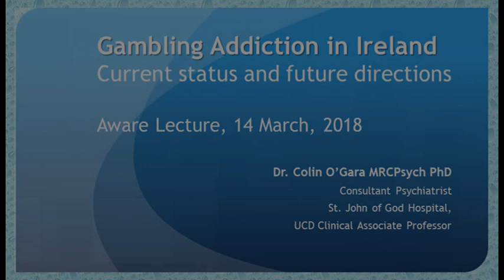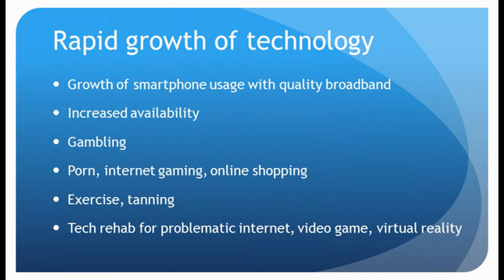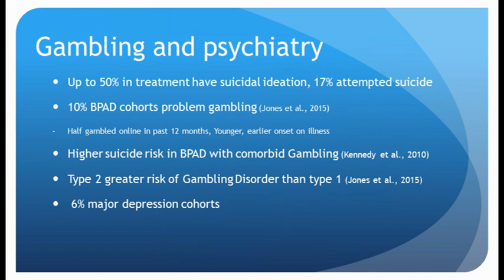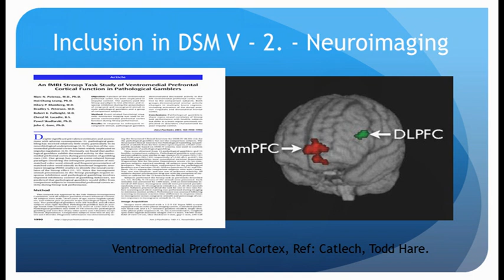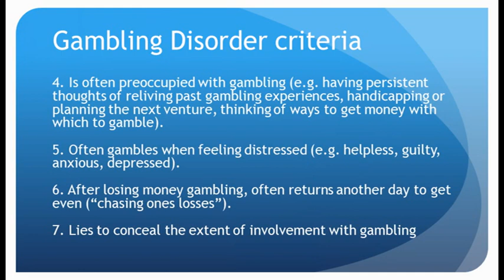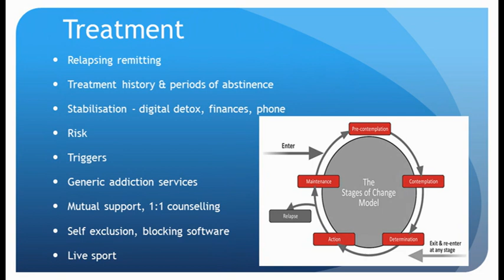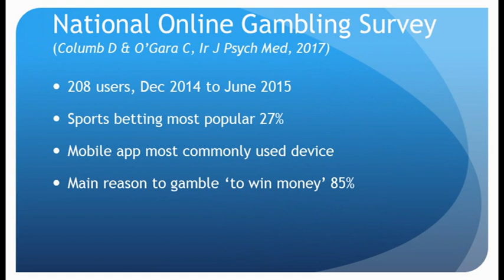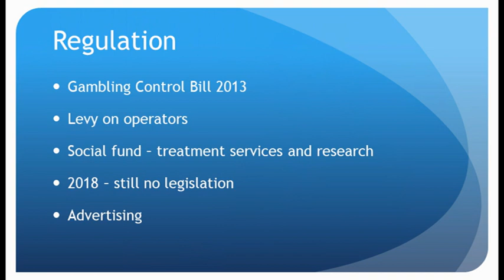Gambling Addiction in Ireland - current status and future directions | Dr Colin O'Gara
Dr Colin O’Gara is a Consultant Psychiatrist and Clinical Associate Professor at University College Dublin. He is a graduate of University College Cork medical school (1999) and has postgraduate qualifications from the Postgraduate Medical Education and Training Board (PMETB, UK) in General Adult Psychiatry and Substance Misuse Psychiatry. He trained within the NHS Maudsley Hospital rotational schemes at registrar and specialist registrar levels (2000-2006), attaining membership of the Royal College of Psychiatrists in 2003. During this time he also conducted research in the genetics of addiction at the Institute of Psychiatry, London. He was awarded a PhD from Kings College London in 2010. He is Consultant Psychiatrist and head of addiction services at Saint John of God Hospital since 2007, leading clinical activities, service development, research and teaching programmes in addiction. His recent academic and service development work features in international journals and medical publications.